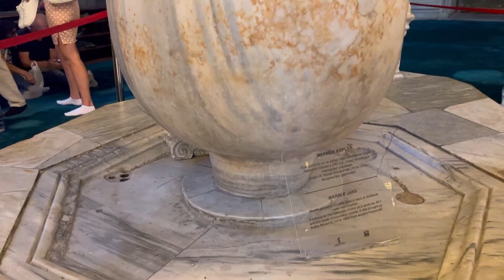Me bani Turkish model😂visit Blue mosque n aya sophia mosque 🕌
turkey # Istanbul